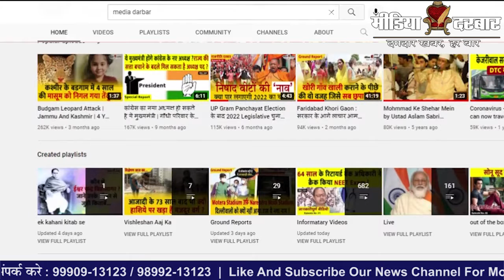UP Election 2022:15 दिसम्बर से BJP करेगी 'यूपी नंबर 1 सुझाव आपका, संकल्प हमारा' अभियान| Media Darbar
उत्तर प्रदेश में अगले साल होने वाले विधानसभा चुनावों को लेकर सभी राजनीतिक पार्टीयों ने अपनी कमर कस ली है, सभी दल घोषणा पत्र निकाल जनता को अपनी तरफ झुकाने की कोशिशो में जुटे हुए है, जहाँ कुछ दिनों पहले यूपी की कांग्रेस महासचिव प्रियंका गाँधी वाड्रा ने महिलाओं के लिए कांग्रेस का घोषणा पत्र जारी किया था तो वही अब यूपी के मुख्यमंत्री योगी आदित्यनाथ ने भी पार्टी की तरफ से भाजपा की आकांक्षा पेटी जारी की है, क्या है पूरी खबर देखिए हमारी इस रिपोर्ट में |
Written By - Sumit Singh

:- Sports News
:- Movies Review:- Latest Bollywood
:- Ground Reports
:- Top Trending Videos & Topics
:- Entertainment News
:- News Analysis of The Day
:- Sahitya & Dharm
:- Sair Sapata